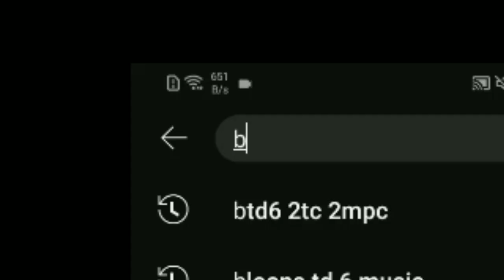Btd6 2tc & 2mpc with Flying Fortress & Stronger Stimulant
Bloons Tower Defense 6 Challenge

2 Towers Chimps + 2 Million Pops Chimps

Done with Flying Fortress & Stronger Stimulant